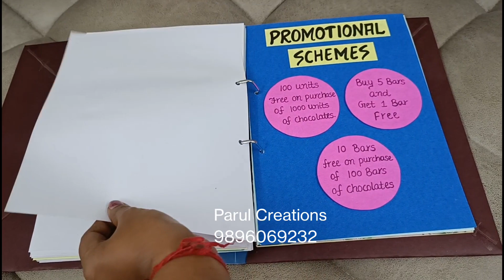Business Studies Project on Marketing Management (Chocolate)For Class12th Commerce CBSE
Business Studies Project on Marketing
Management (Chocolate)For Class12th  Commerce CBSE

Equipments I use:
Device Used

Project of Business Studies on Marketing
Project of Business Studies on Market Management for Class12 Commerce
Class12 Business Studies project
Project on Marketing (Chocolate)
Project on Chocolate Marketing
Business Studies Class 12th Project
Decorative project of business studies
Project making Ideas
Business Studies Project
Chocolate Marketing Management Class12th